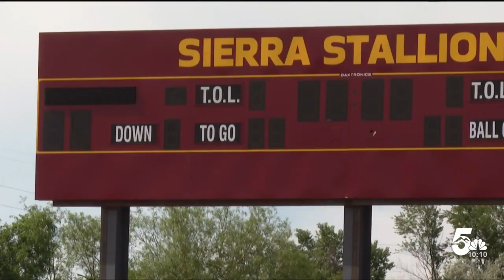A new chapter for Sierra High School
New beginnings for Sierra High School in southeast Colorado Springs. Many student-athletes now have a place to call home. News 5's Maggie Bryan is here studio with all of the details on their newly renovated stadium.